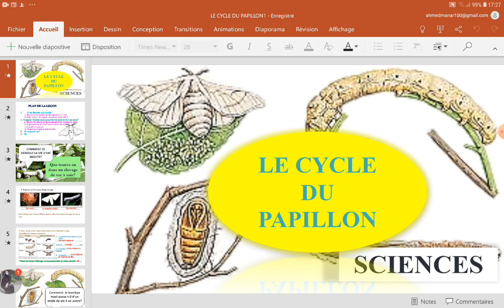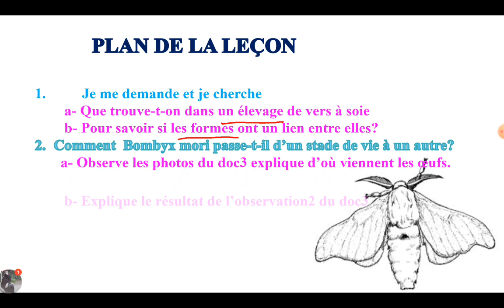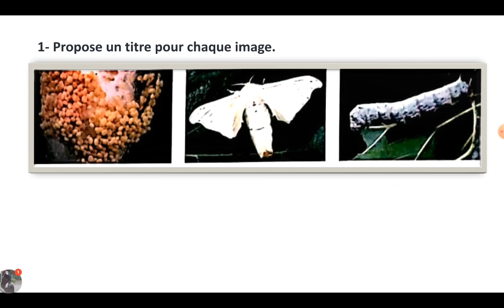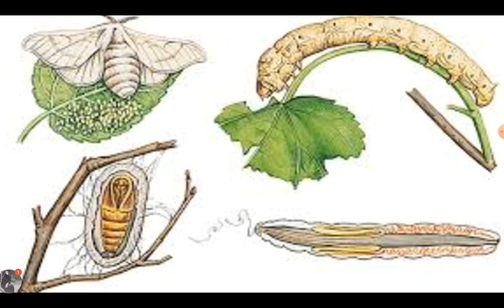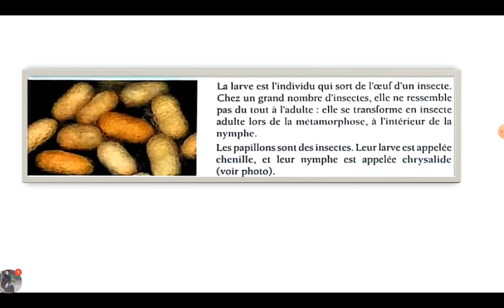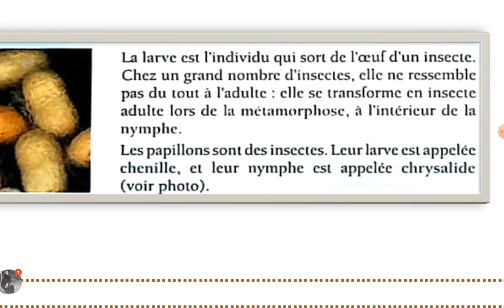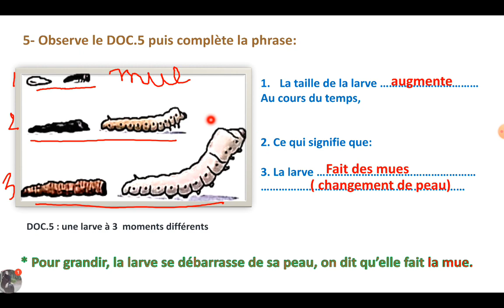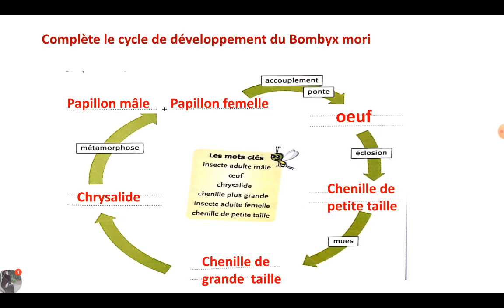Le cycle de vie du papillon (bombyx mori)